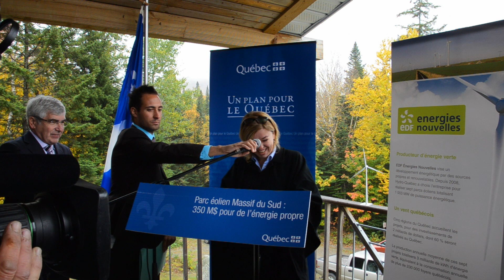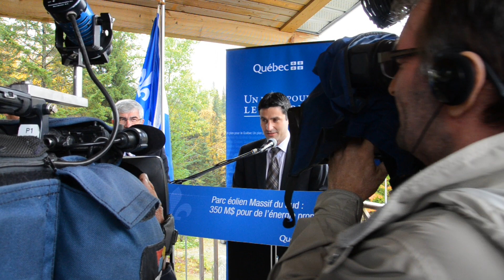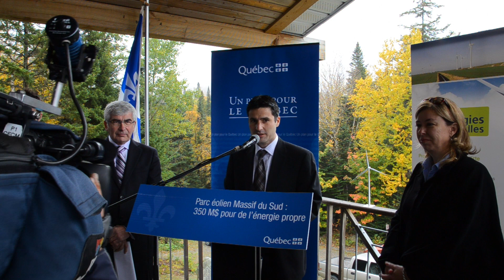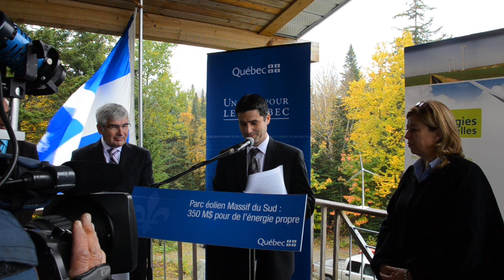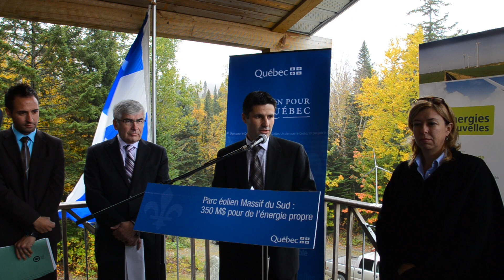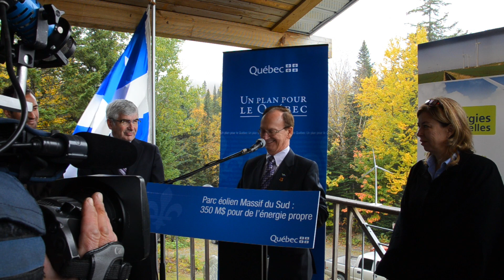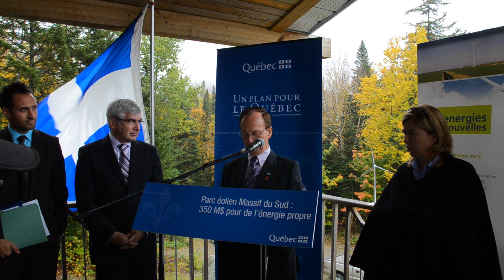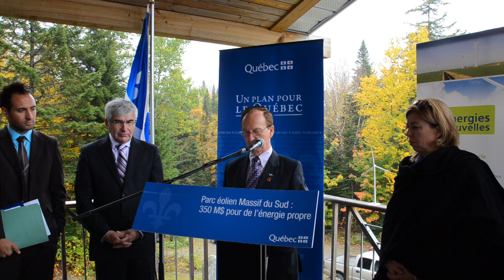Conférence de presse du Parc Éolien Massif du Sud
Version intégrale de la conférence de presse du lancement du Parc Éolien Massif du Sud.